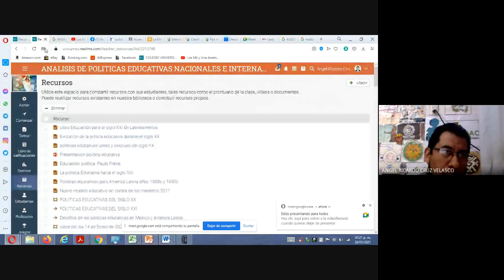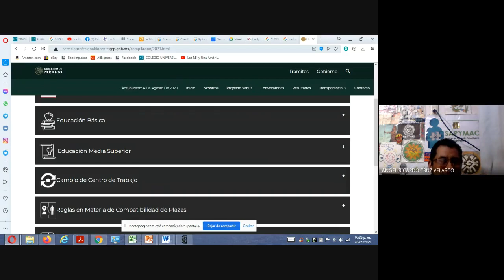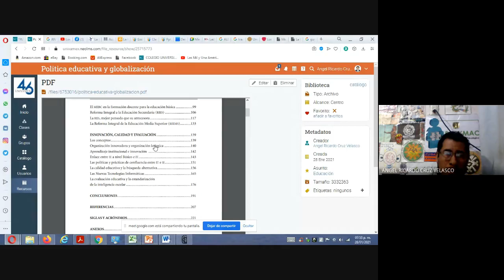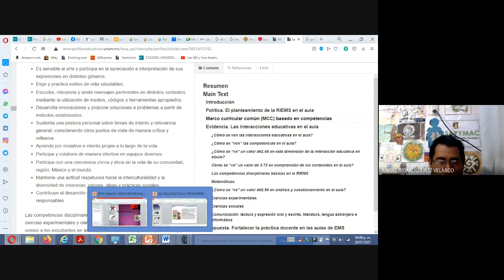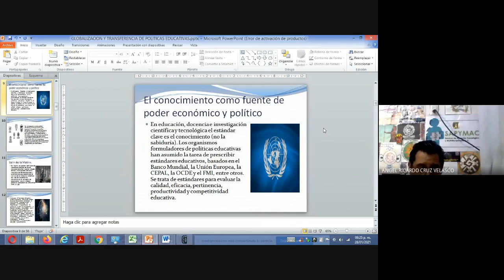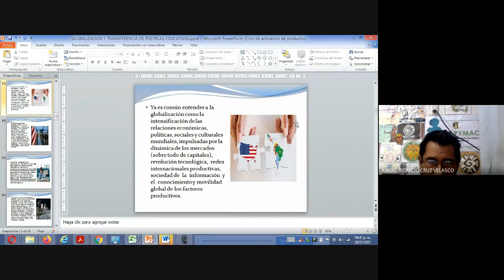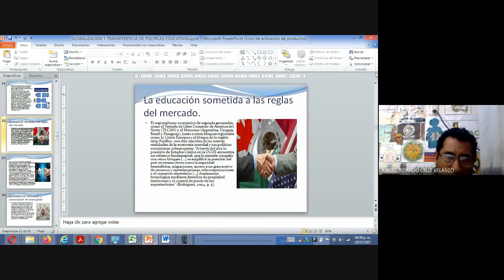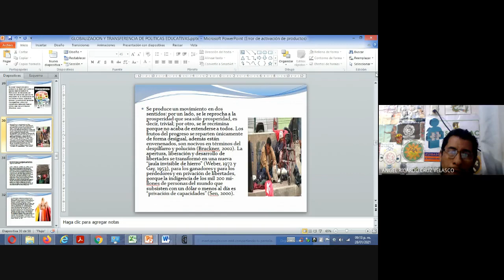TRANSNACIONALIZACIÓN DE POLITICAS EDUCATIVAS EN MÉXICO.